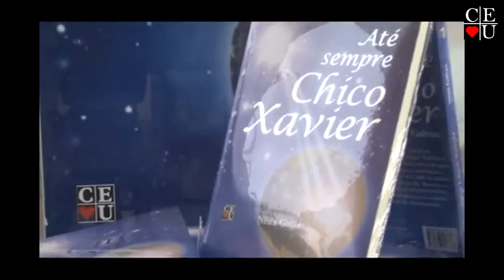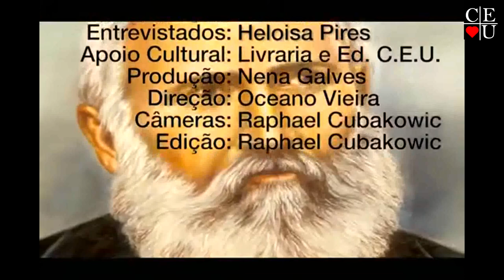O Evangelho de Jesus em Espírito e Verdade, com Nena Galves e Heloísa Pires no Vida Além da Vida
Apresentação: Nena Galves e Heloísa Pires
Tema: O Evangelho de Jesus em Espírito e Verdade

Data da gravação: 25/02/2017
Tempo: 25:41
Programa: 269